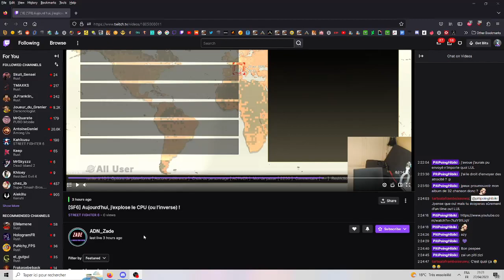SF5 - Zade Vs PPH FT10